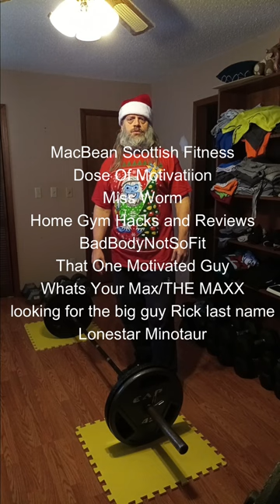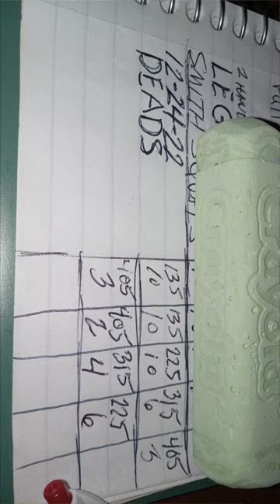Christmas Eve Workout DeadLifts & Channel Shoutouts 12 24 22